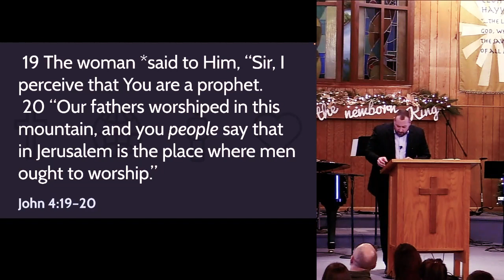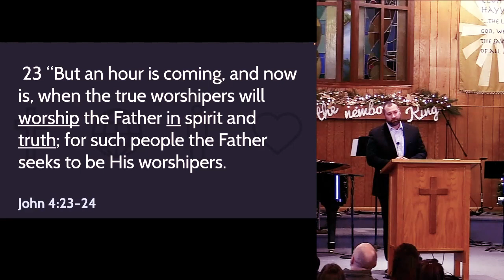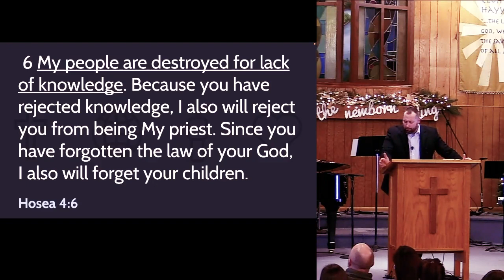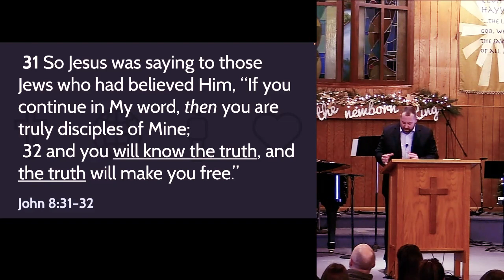True Worship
Series: The Gospel of John: Beholding the Son
Scripture: John 4:13-30